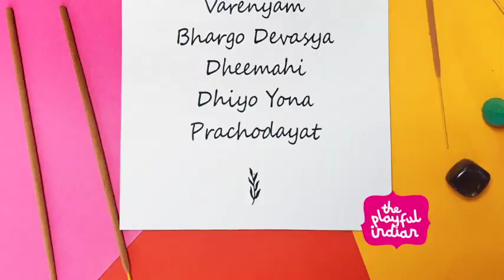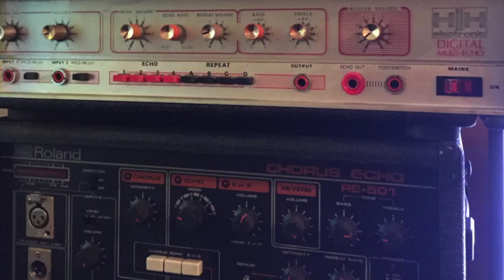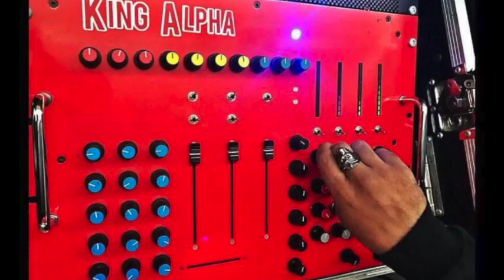Gayatri Mantra 1, Gayatri Mantra 2, King Alpha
Gayatri Mantra 1, King Alpha,
Gayatri Mantra 2, King Alpha